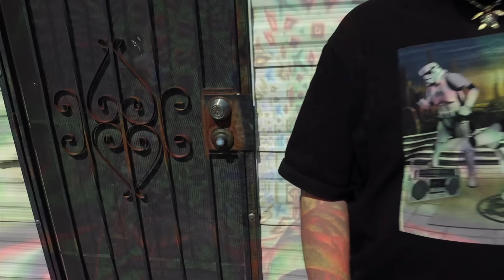CHIEF WILLIAMS - I AM THE CHIEF - MUSIC VIDEO